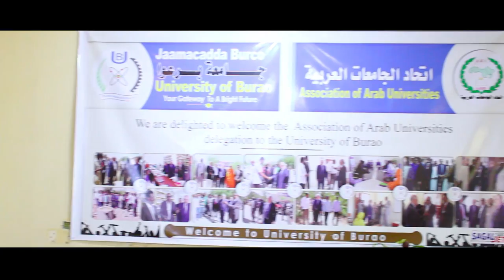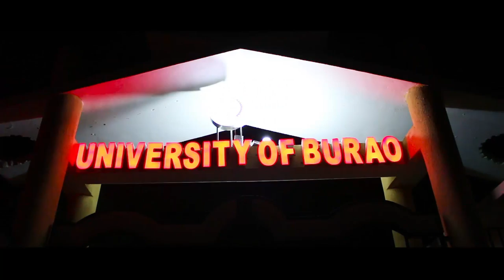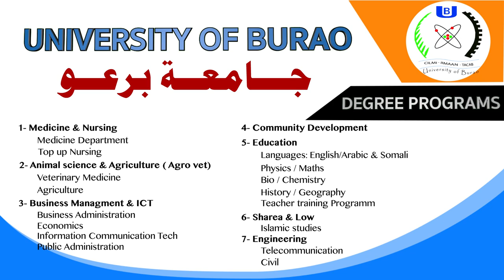University of Burao official Documentary Video 2017.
Future Brothers Production.